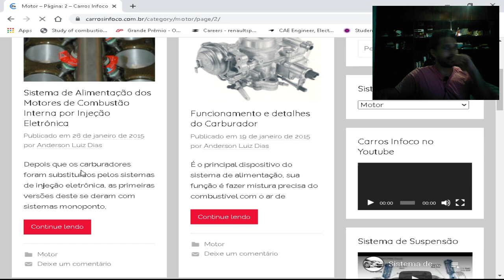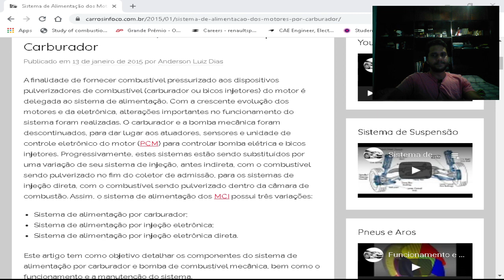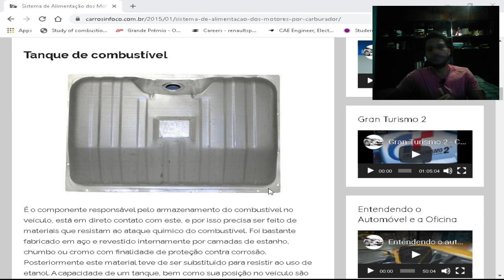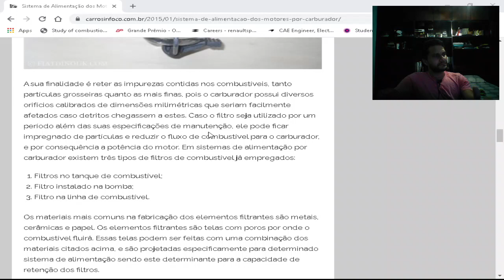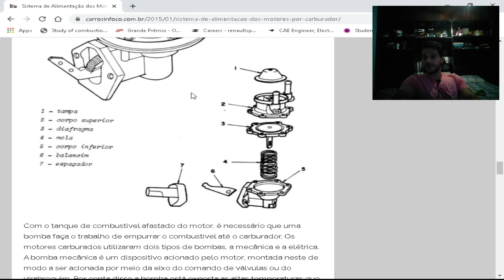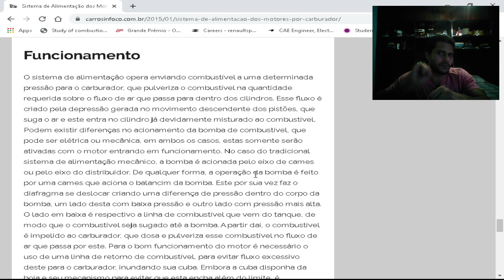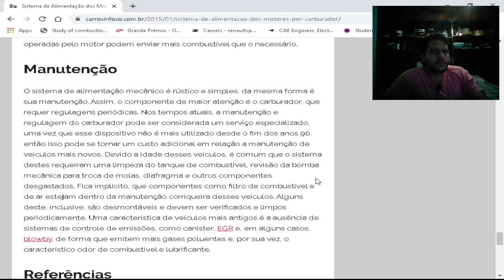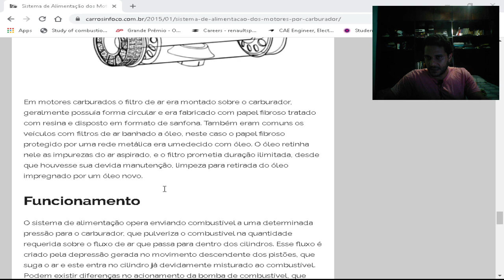Sistema de Alimentação por Carburador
A finalidade de fornecer combustível pressurizado aos dispositivos pulverizadores de combustível (carburador ou bicos injetores) do motor é delegada ao sistema de alimentação. É deste sistema que falaremos nesse vídeo, abordando os tópicos componentes, funcionamento e manutenção.

Você pode ler o artigo sobre sistema de alimentação por carburador no link:

Referências:

SENAI, Série Metódica Ocupacional;

CHOLLET, H. M., Curso Prático e Profissional para Mecânicos de Automóveis: O motor e seus acessórios, Lausanne, Hemus, 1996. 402;

BOSCH, Robert, Manual de Tecnologia Automotiva. 25.ed. Edgard Blücher LTDA, 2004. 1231p.